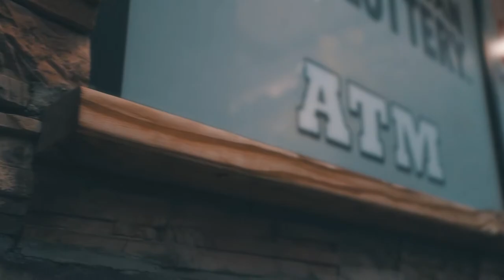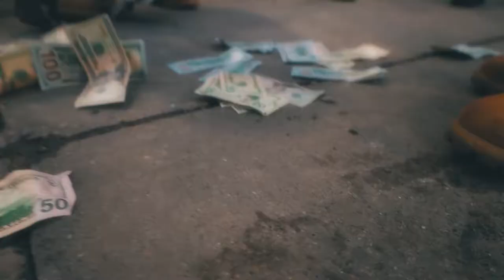VanDyke LilCJ -Tweakin (Official Video)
Shot by @ToppShotta
Prod by @Pdotbeatz